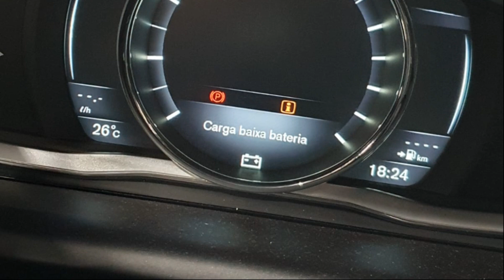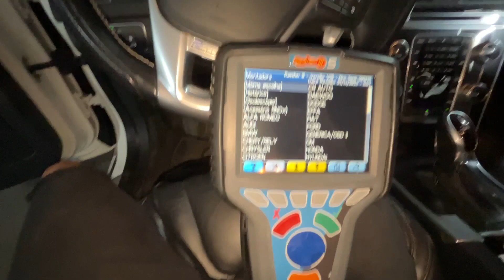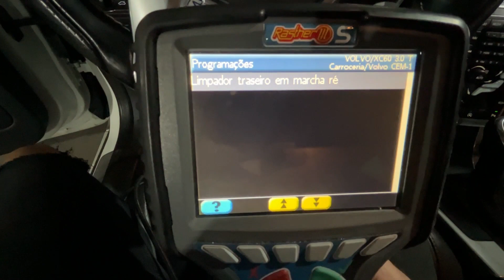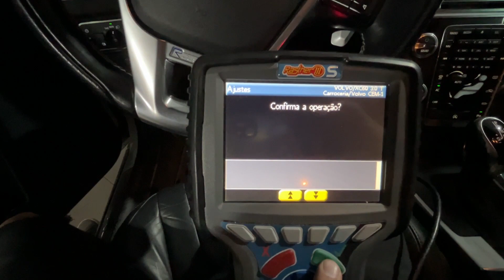Painel apresentando bateria baixa - Volvo XC60 2015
Time by Pold